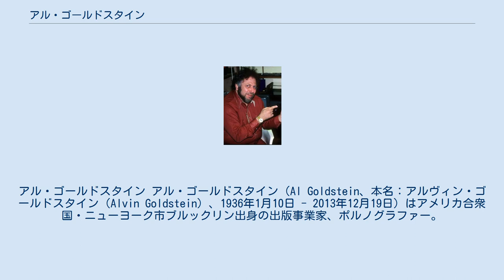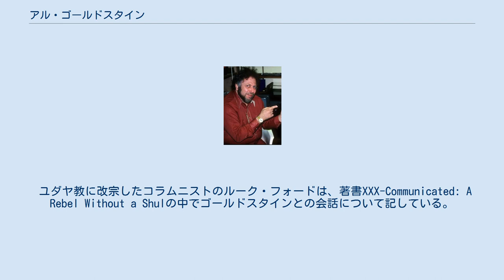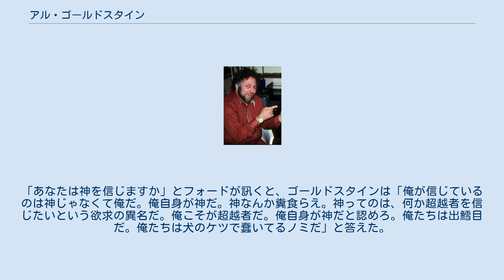アル・ゴールドスタイン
アル・ゴールドスタイン アル・ゴールドスタイン（Al Goldstein、本名：アルヴィン・ゴールドスタイン（Alvin Goldstein）、1936年1月10日 - 2013年12月19日）はアメリカ合衆国・ニューヨーク市ブルックリン出身の出版事業家、ポルノグラファー。
 ユダヤ系として生まれる。
1952年、16歳の時、おじに当てがわれた売春婦によって童貞を喪失。
ロウアーマンハッタンのペイス大学に学び、1968年11月、150ドルの資金でジム・バックリーと共にタブロイド誌『スクルー』を創刊。
1973年、ジャクリーヌ・オナシスのヌードを掲載して話題を呼ぶ。
53万部の売上を誇った。
 ニューヨークのケーブルテレビ番組『ミッドナイト・ブルー』ではホストとプロデューサーを務めた。
彼の会社ミルキー・ウェイ・プロダクションは『スクルー』の出版元であると同時に『ミッドナイト・ブルー』の製作会社でもあったが、2004年に倒産した。
『スクルー』の売上は、全盛期の毎週14万部から、3万部にまで落ち込んでいた。
事業不振の原因は、ポルノ業界に押し寄せるIT化の波にうまく対応できなかったことであると自ら認めている。
 このため、彼はフロリダ州ポンパーノ・ビーチの豪邸（3メートル以上も高く突き上げた巨大な中指の彫像が置かれていた）を2004年6月に売却し、借金返済に充てた。
ホームレスに転落したとも伝えられている。
2004年11月28日には、本を3冊万引きした容疑で逮捕された。
 5回の結婚歴がある。
タクシー運転手として働いた経歴を持つ。
 ユダヤ教に改宗したコラムニストのルーク・フォードは、著書XXX-Communicated: A Rebel Without a Shulの中でゴールドスタインとの会話について記している。
ポルノ業界になぜこれほどユダヤ人が多いのかフォードが尋ねると、ゴールドスタインは「そりゃ、ユダヤ人はキリストもカトリックも糞食らえと思っているからさ。俺たちは権威主義なんか信じねえからな」と答えた。
「ユダヤ人であることはあなたにとってどういう意味を持っていますか」とフォードが訊くと、ゴールドスタインは「意味なんかねえよ。俺がユダ公と呼ばれるという意味しかねえ」と答えた。
「あなたは神を信じますか」とフォードが訊くと、ゴールドスタインは「俺が信じているのは神じゃなくて俺だ。俺自身が神だ。神なんか糞食らえ。神ってのは、何か超越者を信じたいという欲求の異名だ。俺こそが超越者だ。俺自身が神だと認めろ。俺たちは出鱈目だ。俺たちは犬のケツで蠢いてるノミだ」と答えた。
 腎不全により、ブルックリンの老人ホームで死去した。